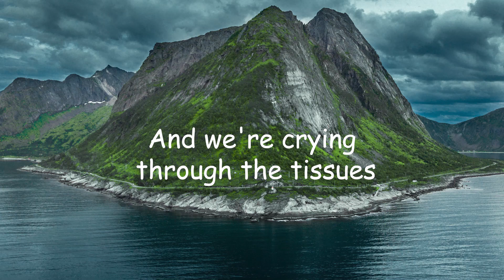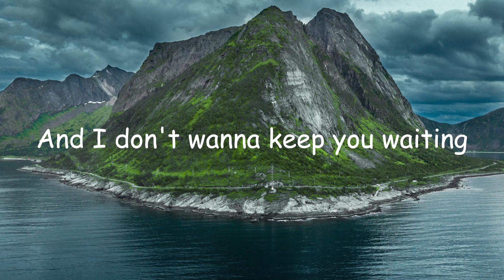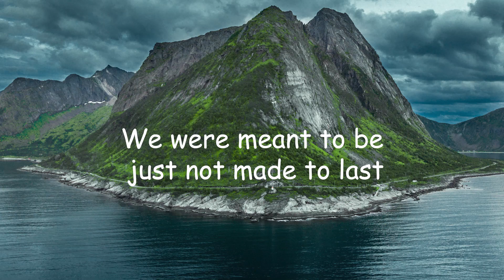Ber, Charlie Oriain - Meant To Be (Letra/Lyrics) | Official Music Video